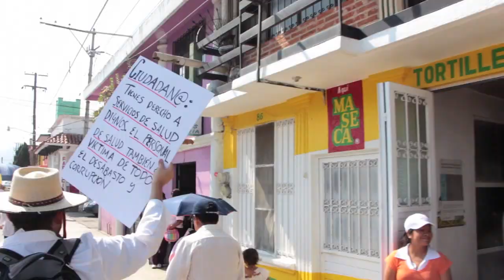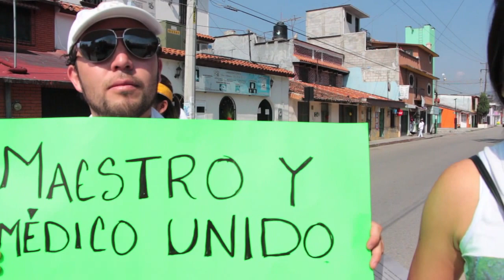Marcha sector salud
#‎SaludChiapas‬ El sector salud es uno de los más golpeados por las políticas públicas, los hospitales carecen de medicamentos apropiados y de calidad, de insumos, de materiales de laboratorio, el presupuesto federal se ha reducido, la intención, que farmacéuticas y empresarios controlen la salud pública, un derecho humano. Las enfermeras y enfermeros, médicas y médicos, laboratoristas, salieron hoy 29 de mayo a las calles de San Cristóbal, partieron del Hospital de las cultural, pasaron por el hospital del ISSSTE, también por el Hospital de la mujer, en los tres invitarons a sus compañeras y compañeros, invitaron a usuarios y usuarias a que se les unan, porque justamente son los más afectados; y concluyeron su manifestación, reducida pero muy emotiva e importante, en la catedral de San Cristóbal de Las Casas. Una consigna también fue constante: Magisterio aguanta, salud se levanta. Dos sectores que están siendo poco a poco minados por las fuerzas mafiosas del Estado y la mabición empresarial.